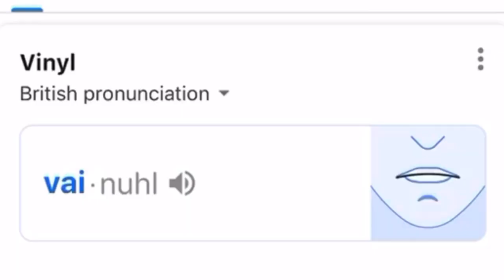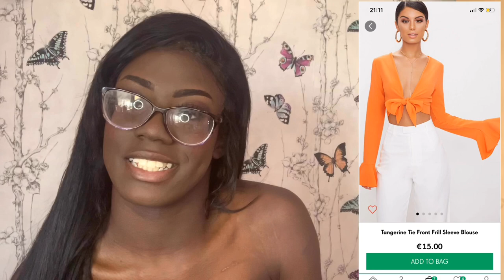MINI PRETTY LITTLE THING HAUL | FAVOUR SIMON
Decided to do a try on haul for the first time I hope you love it 💖

Items  purchased 🦄

Brown Leopard Print Satin Corset
Size 8

Tangerine Tie Front Frill Sleeve Blouse
Size 6

Black Multi Strappy Ankle Wrap Flared Heel Sandals

Size 6

Black Coated Seam Detail Longline Short
Size 6

Black Croc Printed Gold Snake Waist Belt

Shape Black PU Seam Detail Bandeau Top
Size 10

Black Vinyl Lace Up Mini Skirt
Size 8

Songs used
No guidance instrumental-Chris brown

Octavian and Skepta -Papi Chulo

Believe it PARTYNEXTDOOR